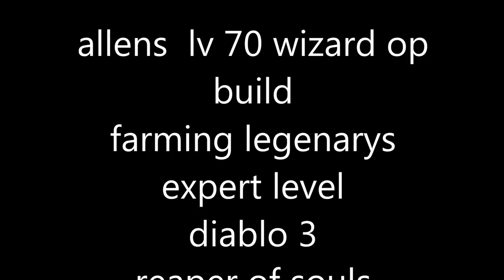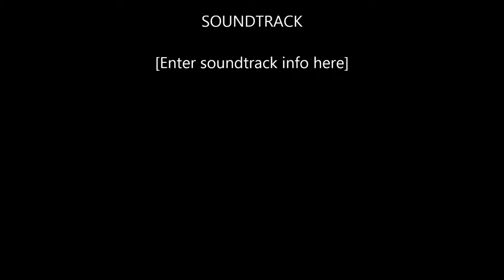allens wizard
legendary farming  expert level